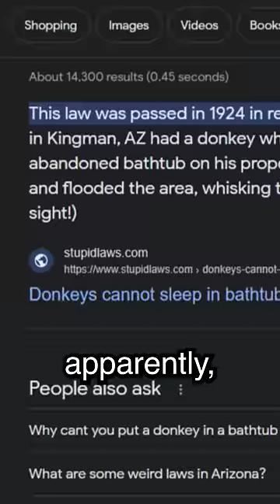weirdest laws in the U.S.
SUB PLS